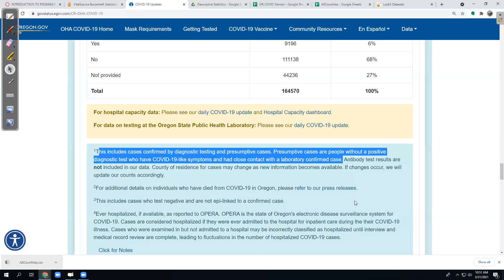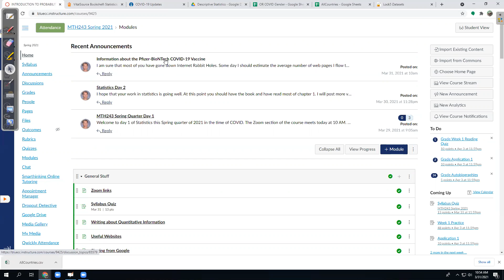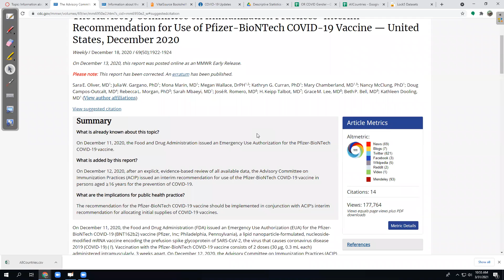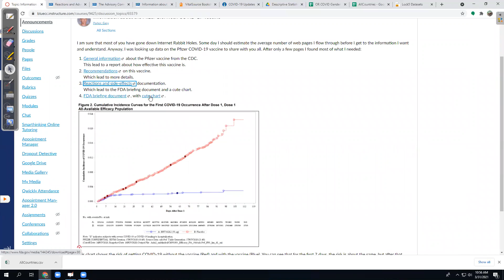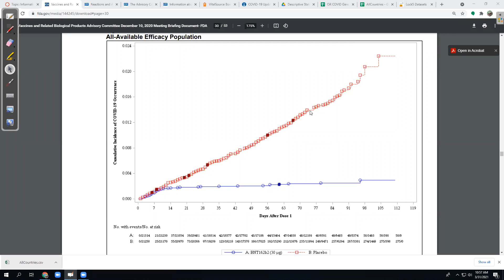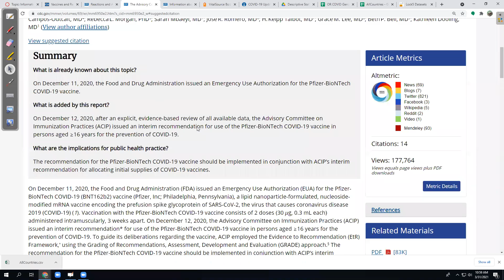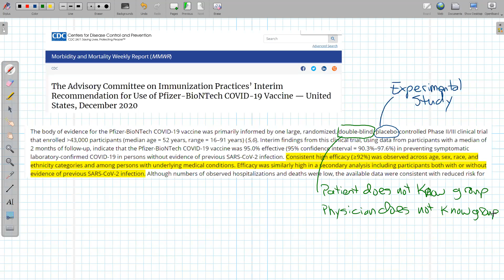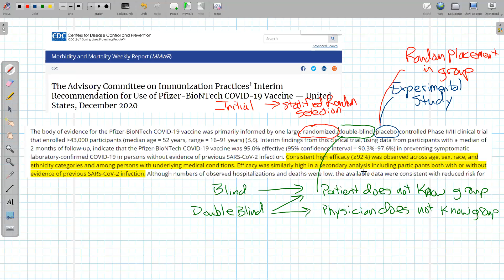mth243 Week 1 Day 2 Populations, Samples, Observations, Experiments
MTH243 An Introduction to Probability and Statistics @ BMCC
Population vs Sample
Observational vs Experimental Study
More on Experimental Studies